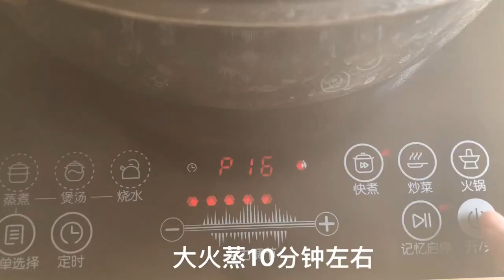西葫芦新吃法，不用炒不用炸，双手一卷做成面食，非常好吃【阿胖面食】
今天咱们跟大家分享一个西葫芦不太一样的吃法，用西葫芦做馅饼。这个馅饼里面还搭配上了鸡蛋，吃起来口感和味道都非常好，外面十分酥脆，里面十分松软，非常好吃。
一天一道家常美食，记录美好生活
大家好，今天分享西葫芦素馅饼的新做法，不发面不烫面，柔软皮薄，馅鲜量足，凉了也不硬。
阿胖以后会在这里和大家分享一些家常美食，热爱美食的人更热爱生活。
希望大家的生活每天都可以过的很快乐，简单，充足！